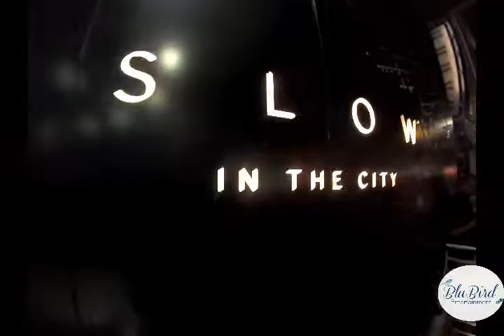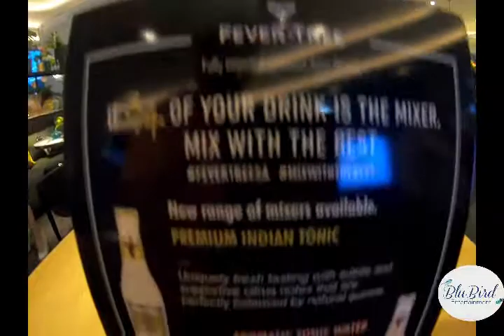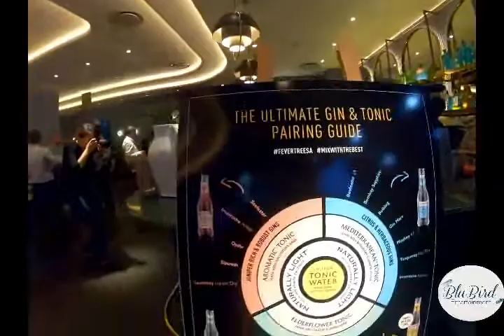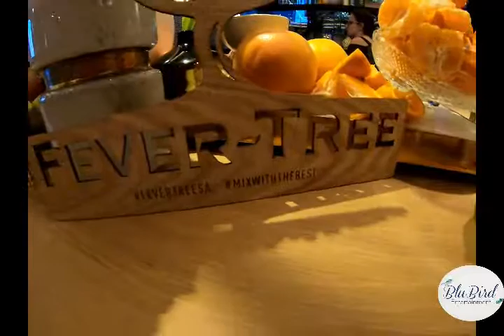FEVER-TREE Mixer Event (MIX WITH THE BEST)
- Fever-Tree was launched in 2005 by Charles Rolls and Tim Warrillow with one
simple premise, if 3⁄4 of your drink is the mixer, mix with the best
- Now the world’s leading premium mixer company, served in 9 of the 10 best
restaurants in the world & distributed in 74 countries worldwide
- Voted #1 best-selling tonic water & #1 most trending tonic water by the World’s
Top 50 Best Bars for 4th year in a row
- Listed on the London Stock Exchange in 2014 and has seen a 20x increase in its
share price and now worth £3bn
- South Africa remains an exciting opportunity for Fever-Tree given the extraordinary
growth in premium gin which has seen a CAGR of +173% in volume and +184% in
value over the last 5 years